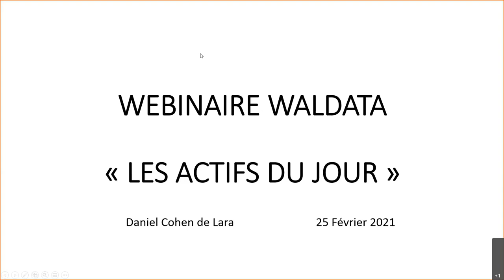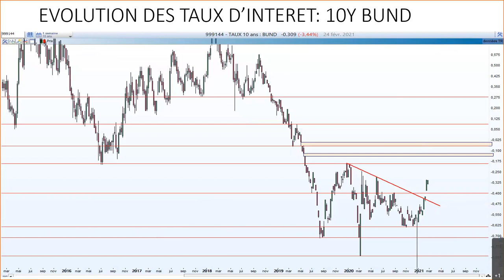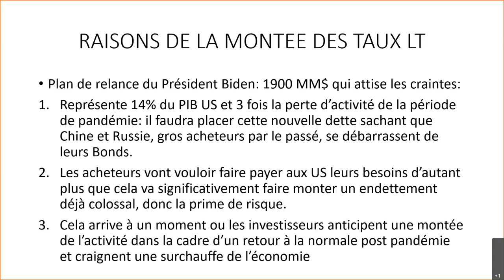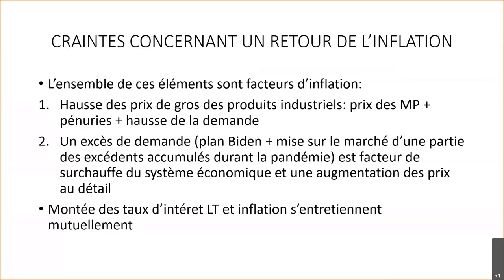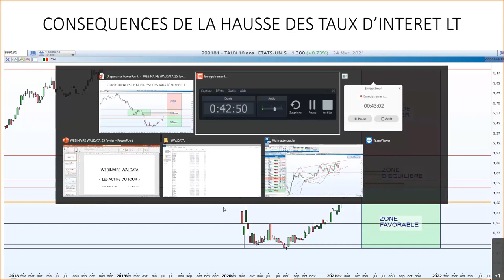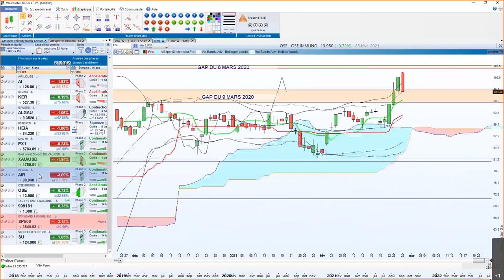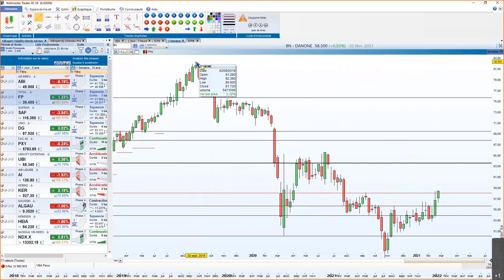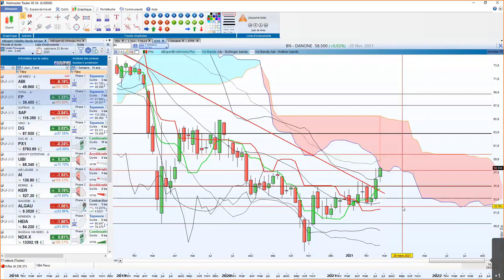Bourse et trading - Analyse des actifs du jour